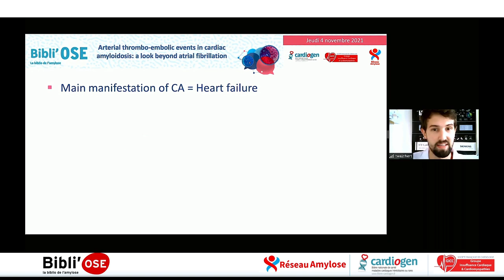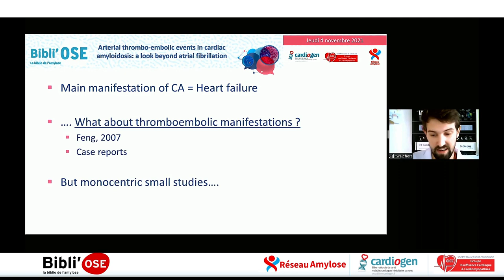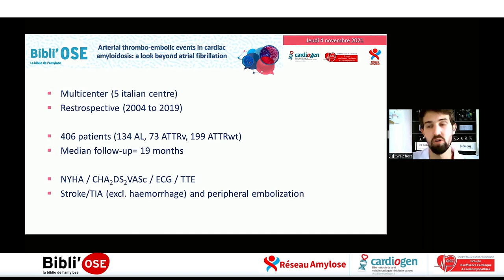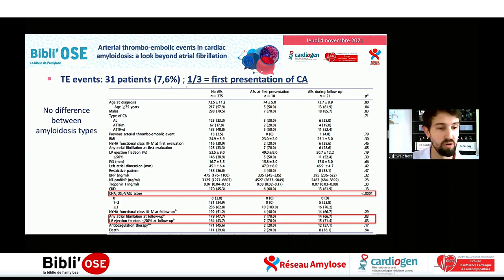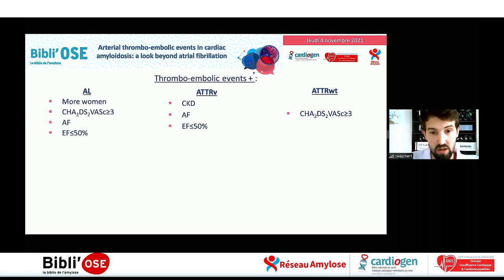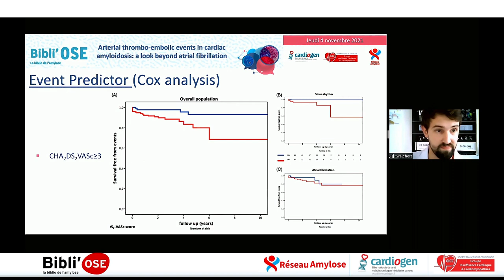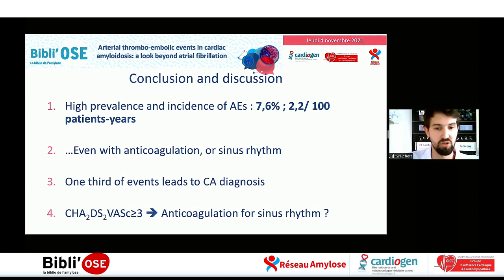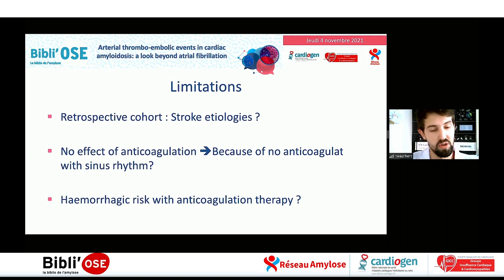Bibli'OSE : Evénements thrombo-emboliques dans l'amylose, WAJCHERT T; Cappelli F_Amyloid_32981389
Le Dr Thibault WAJCHERT de Versailles commente lors de cette Bibli'OSE l'article "Arterial thrombo-embolic events in cardiac amyloidosis: a look beyond atrial fibrillation". Cappelli F, Tini G, Russo D, Emdin M, Del Franco A, Vergaro G, Di Bella G, Mazzeo A, Canepa M, Volpe M, Perfetto F, Autore C, Di Mario C, Rapezzi C, Musumeci MB. Amyloid. 2021 Mar;28(1):12-18. doi: 10.1080/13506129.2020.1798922. Epub 2020 Sep 28. PMID: 32981389. La discussion est commentée par Dr Elena GALLI de Rennes, Pr Patricia REANT de Bordeaux, Dr Jocelyn INAMO de Fort-de-France MARTINIQUE, Dr Thibault WAJCHERT de Versailles, Dr Damien EYHARTS  de Toulouse, Pr Thibaud DAMY de Créteil, Pr Olivier LAIREZ de Toulouse